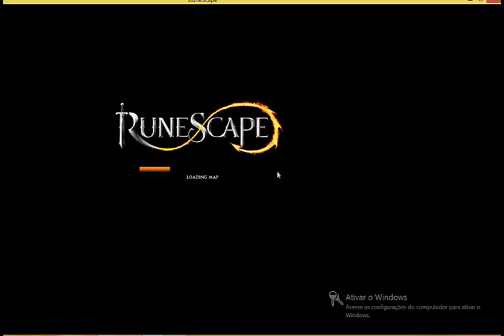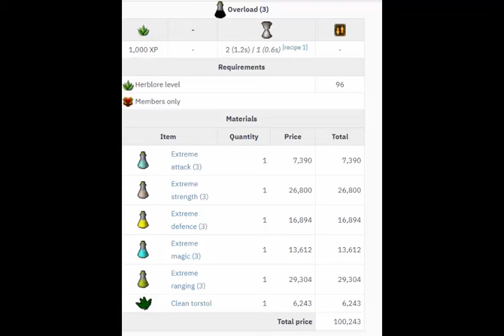OSRS + RS3 Progress #001 + Brief RS3 120 herb and farm guide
Arch guide: If you have 1-2b to spend: Best spot possible. Else: best collection possible, for either tetracompasses or zaros bats!
I accidentaly deleted 1min of audio. I said that I do not like slayer and Ive not been speaking too much English.